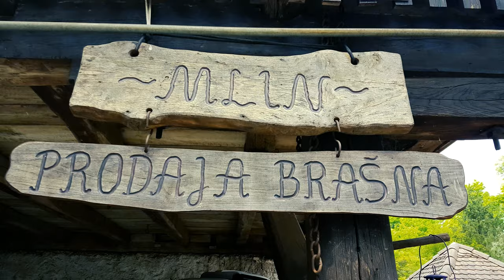RASTOKE! Raj za koji niste znali, a morate posjetiti!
Proljeće 2020 izlet na Rastoke i Plitvice
Jedan dan života...Proljeće 2020 izlet na Rastoke i Plitvice
Jedan krasan izlet u prirodu u okolici grada Slunja.